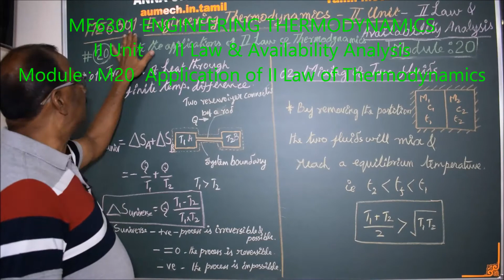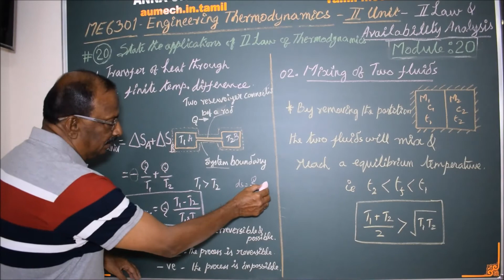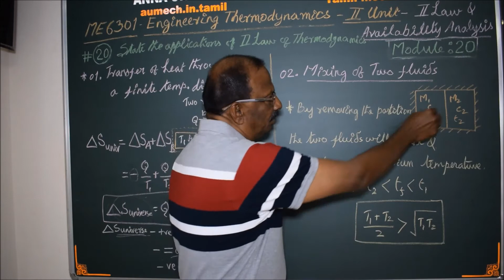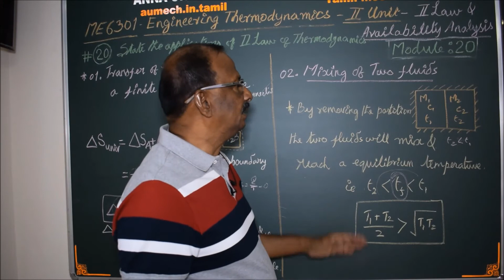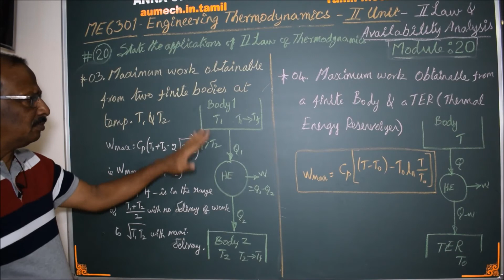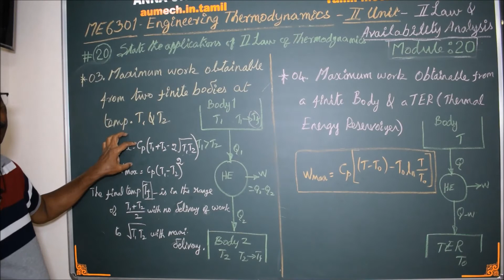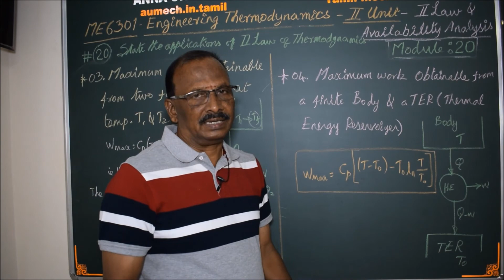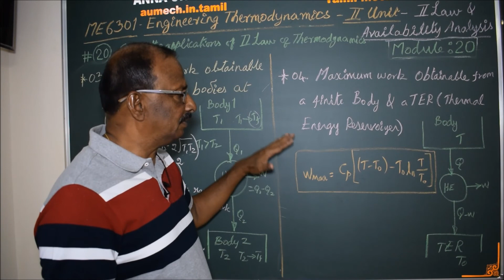Application of II Law of Thermodynamics - M20 - Thermodynamics in Tamil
I hereby explain the application of II Law of Thermodynamics in Tamil.